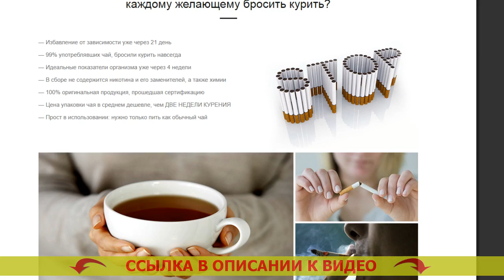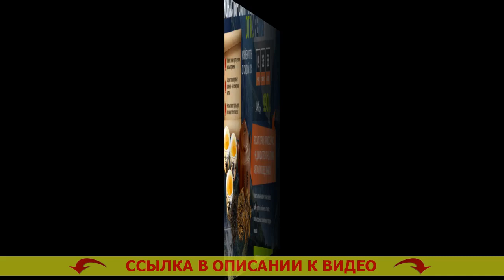⚪ Что делать чтобы не хотеть курить 🔴 Бросать курить лучше резко ⚪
💡 МОНАСТЫРСКИЙ ЧАЙ ОТ КУРЕНИЯ! БРОСИТЬ КУРИТЬ ЛЕГКО!

Монастырский чай – естественное средство, помогающее всего-навсего за 3 недели всецело избавиться от никотиновой зависимости

Каким способом Монастырский чай дает возможность бросать курить сигареты?
Статистика утверждает, только 3-4% желающих бросить курить сигареты, наконец отделываются от привычки. Курение — одна из самых сильных зависимостей в мире, сравнимая с зависимостью от наркотиков. Строение человеческого организма такое, что лишь только единицы смогут бросить курить сигареты. Человечий разум не узнаёт табакокурение как смертельную привычку и запрашивает новую и новую порцию никотина.

Стопроцентное большинство бросающих курить сигареты сами имеют дело с огромным количеством осложнений:
- Имеют избыточный вес впоследствии бросания
- Испытывают нервозность, стабильное желание бросить курить
- Испытывают страдания от уныния, назойливых мыслей и паники
- 90% бросивших курить принимаются по новой.

Для решения вопросов с этими трудностями был собран нетривиальный состав Монастырского чая, уготованный преднамеренно для курильщиков.

Каким способом действует Монастырский чай?
Монастырский чай — это феноминальное средство, помогающее управиться с причиной охоты курить сигареты. В связи с чем?
- Чай выводит из всего организма 99,99% никотина на протяжении 3х недель. Привычка отходит на чисто телесном уровне, тело скоро забывает о никотине.
- Чай выводит из клеток токсины, делая лучше самочувствие. Бросить курить гипноз отзывы. Вы более не пожелаете возвращаться к одышке, неприятнейшему запаху изо рта, усталости. Способ бросить курить самостоятельно.
- Чай крепит и успокаивает психику. Легкий метод бросить курить. Вы забудете о стрессе, невольном желании выкурить сигаретку и неизменной нервности. Табекс как работает при отказе от курения.
- Чай успокаивает непомерный аппетит. Мокрота после отказа от курения. Вы не будете иметь желание съесть избыточного, потому что Ваш организм останется в бесстрастном и расслабленном состоянии. Как быстро очистить легкие от курения.

Какие метаморфозы случатся в Вашем организме спустя три недели?
- Вы всецело очистите Ваш организм от смол, шлаков и никотина, сконцентрировавшихся во внутренних органах и костном мозге. Бросил курить чем очистить легкие.
- Ваши лёгкие смогут перерабатывать на 80% больше кислорода, в связи с чем возрастет трудоспособность. Тянет курить что делать.
- Вы до конца отделаетесь от нервозности, частого стремления перекурить и отвлечься. Монастырский чай цена в актобе.
- Вы станете выглядеть наилучшим образом, зародится желание активности и физических тренировочных нагрузок. Топ таблеток против курения. Вы станете ощущать себя на 5-10 лет младше. Человек который курит.
- Вы освободитесь от стремления перекусить чего-нибудь или выпить. Эффективные препараты от курения. 90% курильщиков бросают пить разом после избавления от никотиновой зависимости. Про отказ от курения.

Что делать чтобы не хотеть курить Что делать чтобы не хотеть курить .